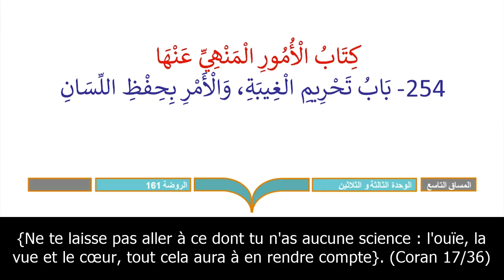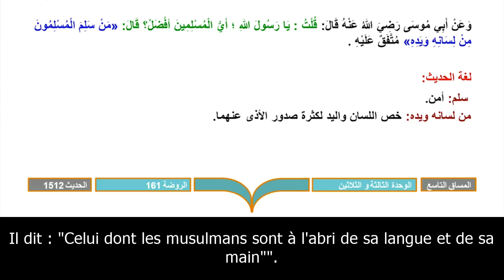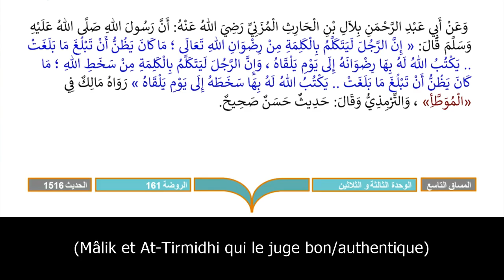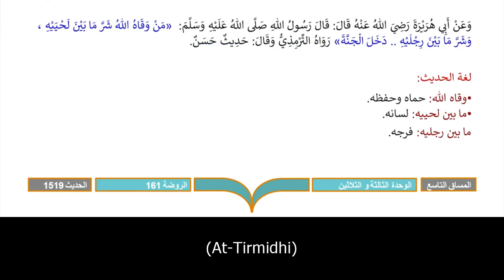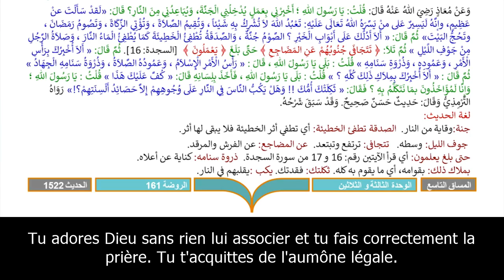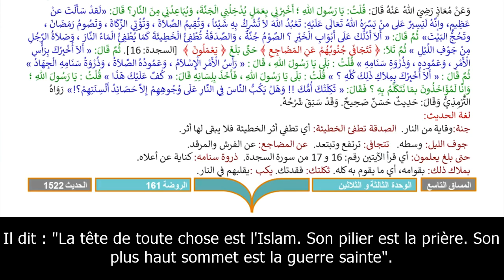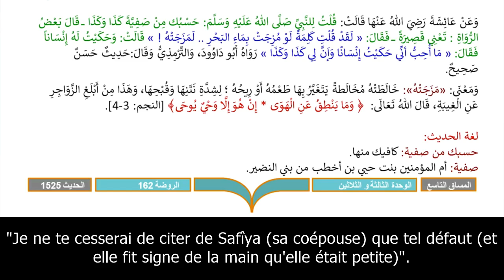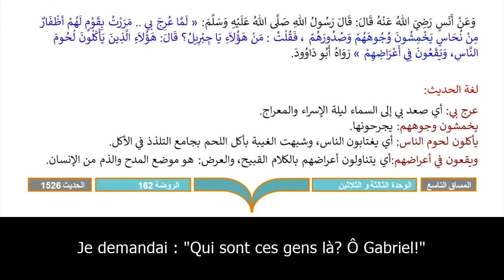Riyad As-Salihin 254 : L'interdiction de la médisance | vostfr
Les savants ont dit : "Le repentir de tout péché est une obligation :
a) S'il s'agit d'une désobéissance entre l'homme et Dieu exalté, ne se rapportant pas au droit d'un humain, le repentir à trois conditions pour être agréé de Dieu :
1. Qu'on cesse immédiatement de désobéir.
2. Qu'on éprouve le regret d'avoir désobéi.
3. Qu'on décide de ne plus jamais revenir à cette désobéissance.
Si l'une de ces 3 conditions vient à manquer, le repentir n'est plus valable.
b) Si cette désobéissance lèse un être humain, le repentir a alors 4 conditions : les trois précédentes et l'on doit s'acquitter en outre du droit de la personne lésée. S'il s'agir d'argent ou autre chose pareille, on doit le lui restituer. S'il s'agit d'une calomnie proférée contre lui, on doit se mettre à sa disposition pour en recevoir le châtiment, ou bien on essaie d'obtenir son pardon. Si c'est une médisance, on doit aussi s'en excuser. On doit se repentir de tous les péchés. Si le pécheur se repent seulement de certains de ses péchés, les gens justes disent que son repentir est valable pour ce qui concerne ces péchés mais qu'il doit se repentir de ce qui en reste. Les arguments du Livre, de la Sunna et du consensus de la communauté sont tous unanimes pour dire que le repentir est obligatoire".

Dieu le Très Haut a dit : {Et repentez-vous tous devant Dieu, ô croyants, afin que vous récoltiez le succès.} (24/31)

{Demandez pardon à votre Seigneur; ensuite, revenez à Lui.} (11/3)

{Ô vous qui avez cru ! Repentez-vous à Dieu d'un repentir sincère.} (66/8)

13. Abou Hourayra (que Dieu l'agrée) a dit : J'ai entendu le Messager de Dieu (paix et bénédiction de Dieu sur lui) dire : "Par Dieu ! Je me repens sûrement chaque jour plus de soixante dix fois" (Al-Boukhâri)

14. Al-Aghar Ibn Yasâr Al-Mouzanî a dit : Le Messager de Dieu (paix et bénédiction de Dieu sur lui) à dit : "Ô gens ! revenez à Dieu et implorez de Lui votre absolution; je me repens moi-même cent fois par jour". (Mouslim)

15. Anas Ibn Mâlik Al-Ansarî (que Dieu l'agrée), - le serviteur du Messager de Dieu (paix et bénédiction de Dieu sur lui) - a dit : Le Messager de Dieu (paix et bénédiction de Dieu sur lui) a dit : "Certes Dieu se réjouit du repentir de Son esclave plus que ne se réjouit l'un de vous lorsqu'il se retrouve par hasard son chameau après l'avoir perdu dans une terre désertique". (Al-Boukhâri, Mouslim)

Et dans la version de Mouslim : "Dieu Se réjouit certainement de Son esclave quand il revient à Lui plus que ne se réjouit l'un de vous qui était sur sa monture dans une terre désertique. Elle s'échappe tout à coup en emportant sa nourriture et sa boisson. Il désespère de la revoir et s'allonge à l'ombre d'un arbre n'ayant aucun espoir de retrouver sa monture. Cependant qu'il est ainsi, voilà que sa monture se tient debout devant lui. Il la saisit par la bride et dit en se trompant sous l'effet de sa joie excessive : "Seigneur Dieu ! Tu es mon esclave et je suis Ton seigneur"".

16. Selon Abou Moûsa Al-Ach'arî, le Prophète (paix et bénédiction de Dieu sur lui) a dit : "Dieu exalté tend Sa Main la nuit pour accepter le repentir du pécheur du jour et le jour pour accepter le repentir du pécheur de la nuit; et ce jusqu'à ce que le soleil se lève de l'Occident". (Mouslim)

17. Selon Abou Hourayra (que Dieu l'agrée), Le Messager de Dieu (paix et bénédiction de Dieu sur lui) a dit : "Celui qui s'est repenti avant que le soleil ne se lève de l'Occident, Dieu agrée son repentir". (Mouslim)

18. Selon 'Abdulâh Ibn 'Omar ((رضي الله عنهما), le Prophète de Dieu (paix et bénédiction de Dieu sur lui) a dit : "Dieu glorifié et honoré accepte le repentir de l'esclave tant qu'il n'est pas à l'agonie de la mort". (At-Tirmidhi)